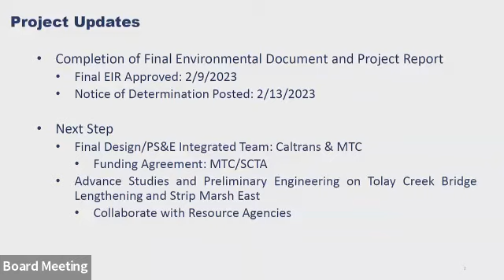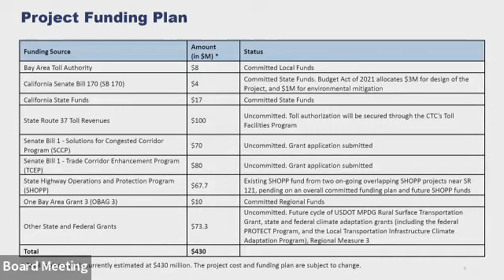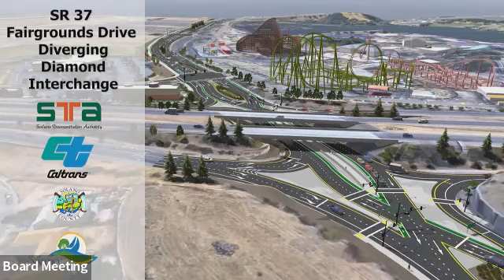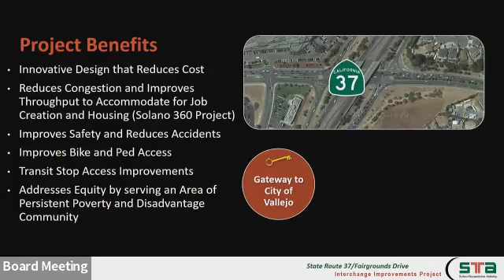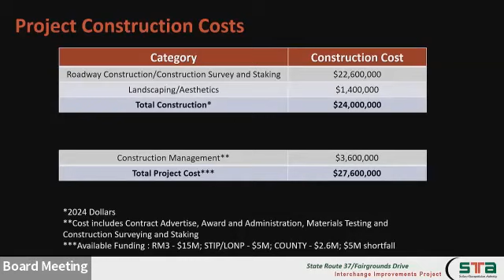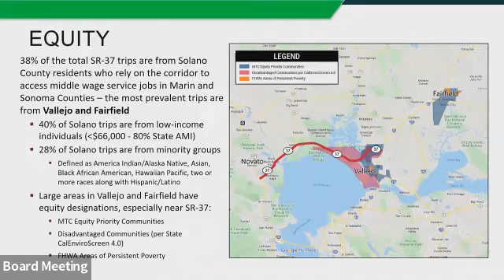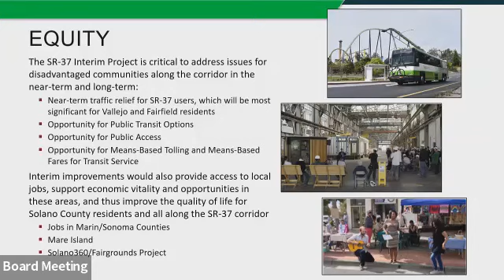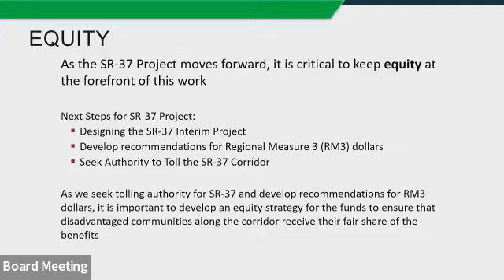State Route 37 Policy Committee - March 2, 2023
*The order of the agenda was changed.
0:00 1. CALL TO ORDER AND INTRODUCTIONS
2:05 2. OPPORTUNITES FOR PUBLIC COMMENT
3. CONSENT CALENDAR
3.1. Minutes of the December 1st, 2022 SR 37 Policy Committee Meeting
3.2. Announcements
3.2.1. Planning & Environmental Linkages Study- Final Dec 2022
3.2.2. MOU Amendment-SMART Integration
3.2.3. SR 37 Partnership Agreement
3.2.4. Regional Infrastructure Accelerator Grant
4. Policy Committee Chair/Vice-Chair Elections
5. DISCUSSION/INFORMATION ITEMS
9:36 5.1. Operations & Maintenance Update
13:43 5.2. Sears Point to Mare Island Improvement Project
23:50 5.3. Flood Reduction Project
26:27 5.4. Fairgrounds Drive Project
37:24 5.5. Equity
47:17 5.6. SMART
59:04 3. CONSENT CALENDAR
3.1. Minutes of the December 1st, 2022 SR 37 Policy Committee Meeting
3.2. Announcements
3.2.1. Planning & Environmental Linkages Study- Final Dec 2022
3.2.2. MOU Amendment-SMART Integration
3.2.3. SR 37 Partnership Agreement
3.2.4. Regional Infrastructure Accelerator Grant
59:52 4. Policy Committee Chair/Vice-Chair Elections
6. COMMITTEE MEMBER COMMENTS / STAFF UPDATES All
1:01:19 7. FUTURE TOPIC
7.1. RM3
7.2. Mare Island Development
7.3. Passenger Rail Planning
7.4. Long-term Resiliency Project Prioritization
7.5. Ecological Restoration and Integration
1:05:00 8. ADJOURNMENT